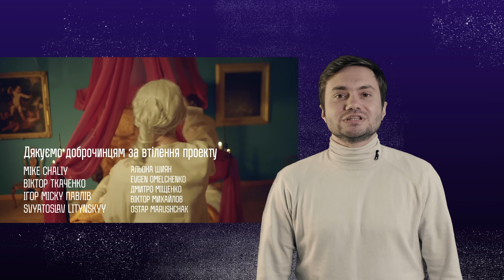НАШІ БЕЗ РАШІ - Росіянин у Львівському Аеропорті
Або за реквізитами:
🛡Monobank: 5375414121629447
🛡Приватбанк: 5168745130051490